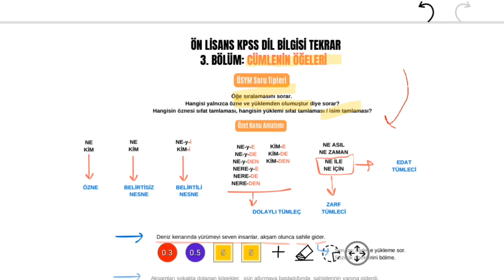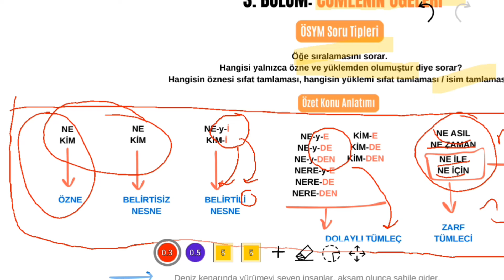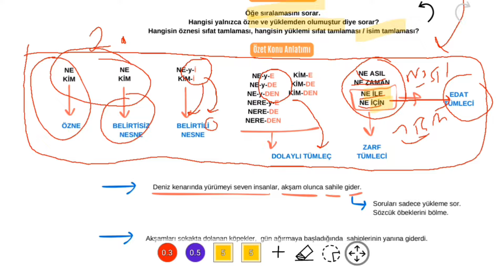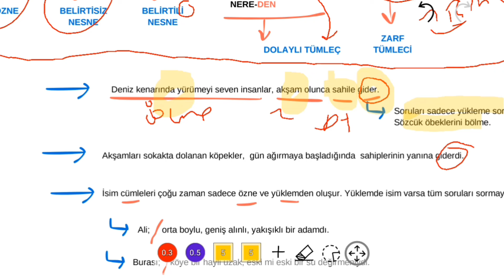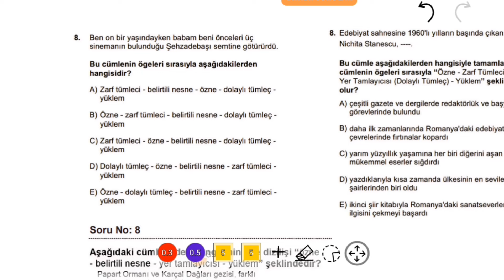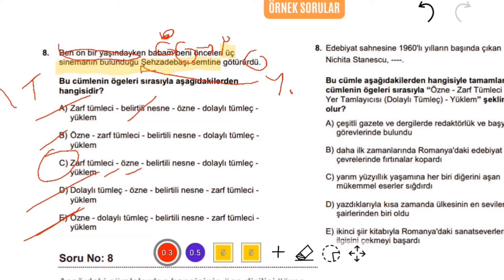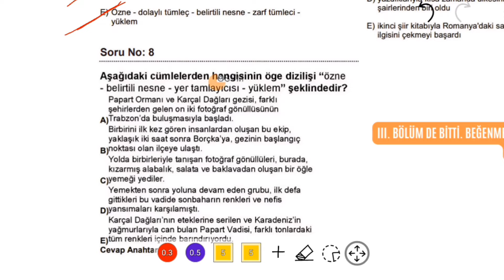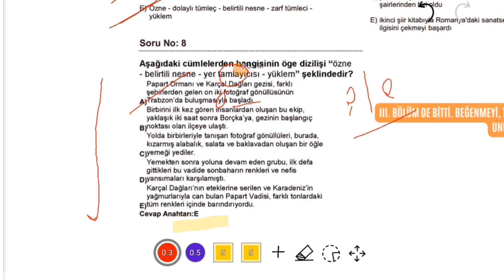Ön Lisans KPSS Dil Bilgisi Tekrar | Banko Sorular | 3. Bölüm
Ön Lisans KPSS Dil Bilgisi Genel Tekrar | Banko Sorular | 3. Bölüm'de her yıl mutlaka sorulan Cümlenin Öğeleri sorusu nasıl çözülür onu öğreneceğiz.

Ön lisans KPSS Dil Bilgisi Genel Tekrar oynatma listesinde her yıl sorulan banko soruları, çıkmış sorular üzerinden öğreniyoruz.